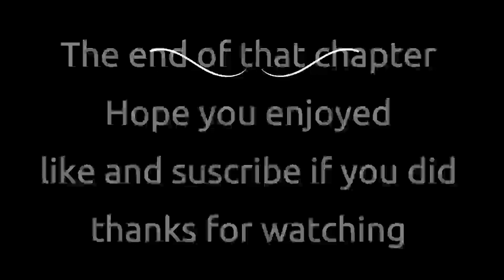Nora Roberts Rising Tides Chapter 15